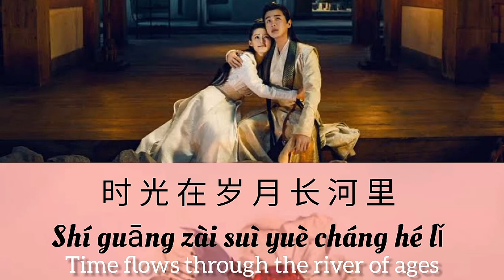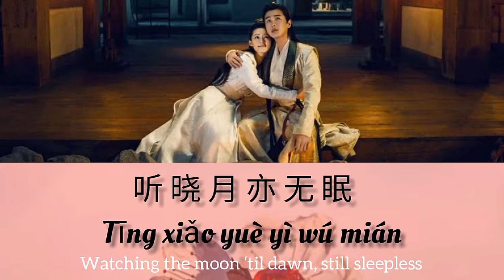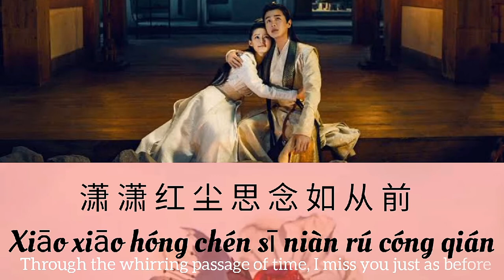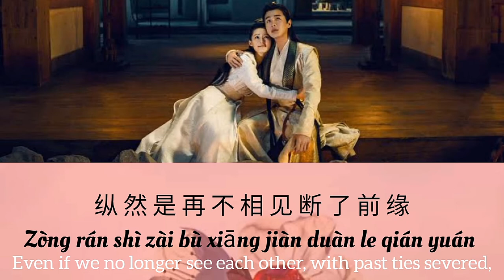Yu Nian|餘年|Xiao Zhan|肖戰|Joy of life OST